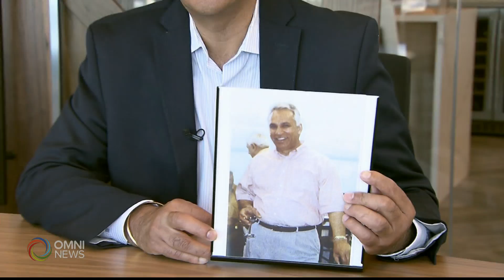Peter Dhillon BLBC Hall of Fame 2022June07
Punjabi Business Pioneer and Philantrhopist Peter Dhillon inducted into the Business Laureates of B.C. Hall of Fame